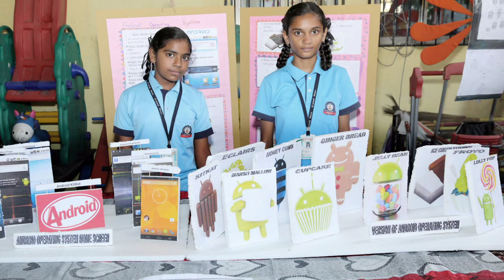Golden Memories Of 'Udaan' : Science Fair & Knowledge Fair : Shree Saraswati Vidhyalaya